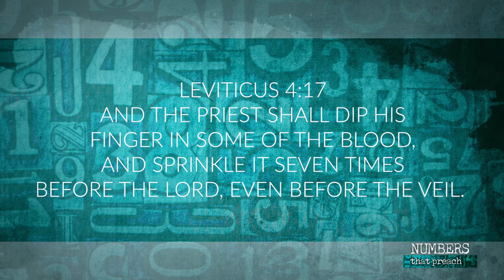7 - "The Spirit of God" - Prophetic Numbers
Seven marks where God is doing something by His spirit apart from any other source. It is the number that marks his rest and where he rules over all things created. Seven is perfection of Spirit. It is also the most sacred of numbers to the Hebrews. There is something about the number seven – a pattern given by God from the very beginning.

Thank you for clicking on my video! Find more videos like this on propheticnumbers.com. More extensive videos on the same topic on my new channel at troybrewer.tv

I also explore the world of prophecy and how it relates to our current events and circumstances every Wednesday at 12pm CST on my Facebook page, which you could see by checking me out on Facebook at @pstroybrewer.